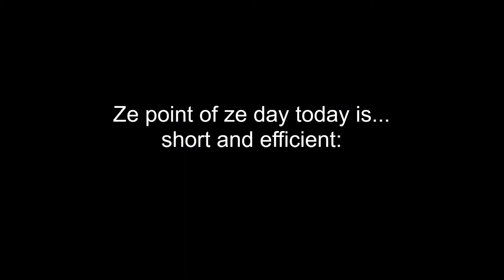(learning Welsh) ust // vid PNT ze DAY 927